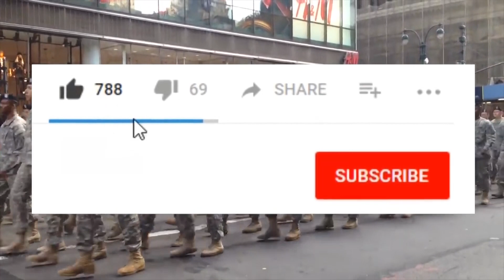7 PASUKAN KOMANDO TERBAIK !!!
Sebagian besar negara di dunia pasti memiliki pasukan yang diperuntukkan untuk menjaga kedaulatan dari negara tersebut. Terdapat beberapa cabang atau divisi yang berbeda sesuai dengan tugas yang diberikan, salah satunya yaitu komando atau sering disebut dengan pasukan khusus yang mempunyai tugas berbeda dari pasukan reguler. Pasukan dari mana sajakah yang terbaik di dunia ?.

7 PASUKAN KOMANDO TERBAIK !!!
7 PASUKAN KOMANDO TERBAIK !!!
7 PASUKAN KOMANDO TERBAIK !!!